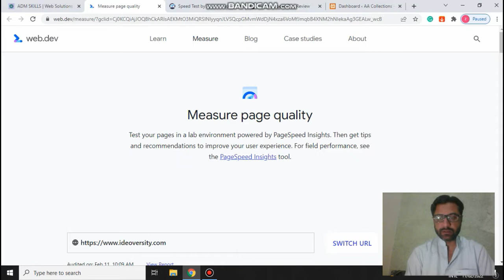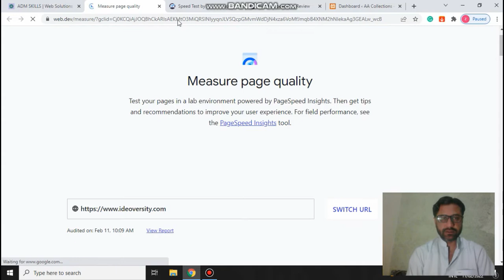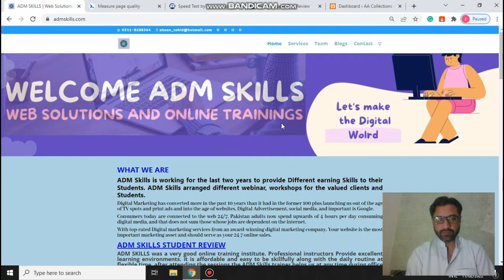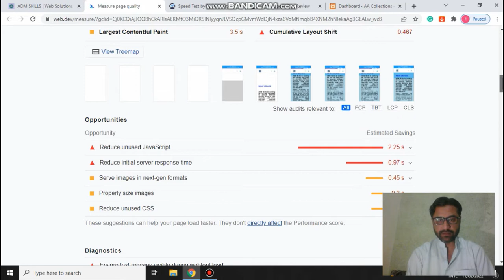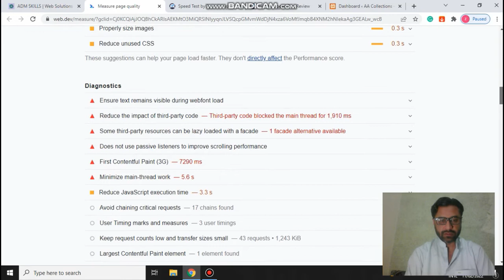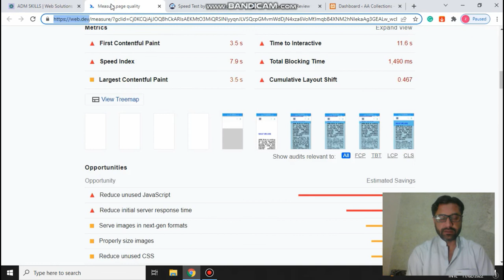web Speed and performance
how to check website performance
website pages
website speed

# word press tutorial